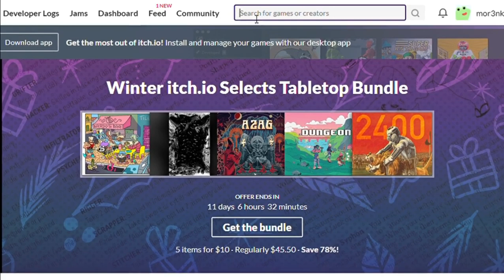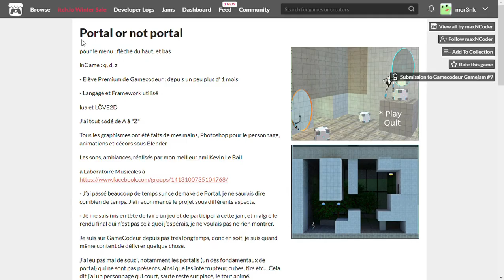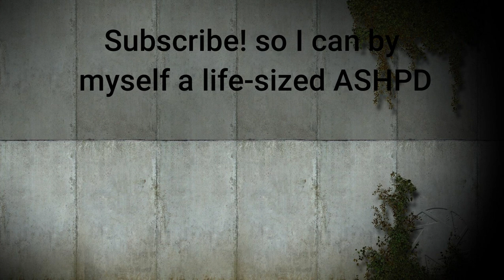Playing portal games on itch.io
very quality stuff

If you happened to have a spare Handheld portal device please ship it to 308 Negra Arroyo Lane in Albuquerque New Mexico I need it for medical reasons